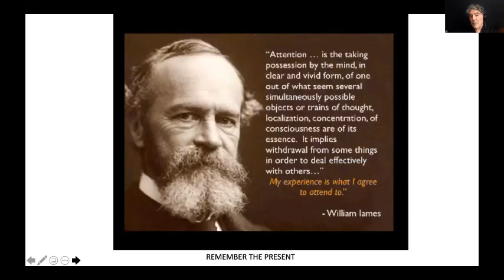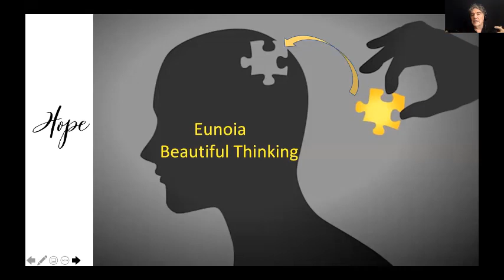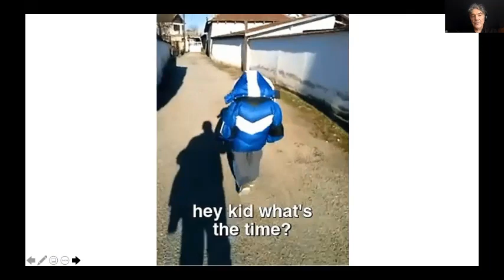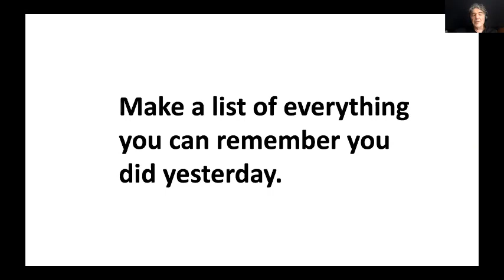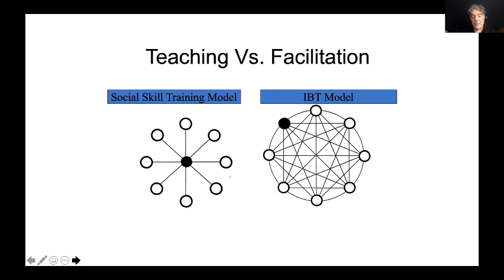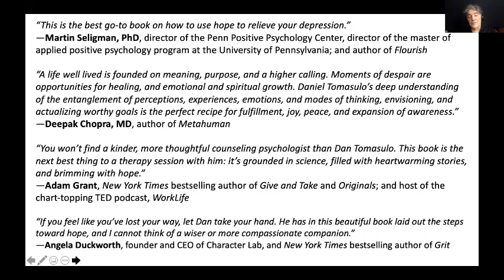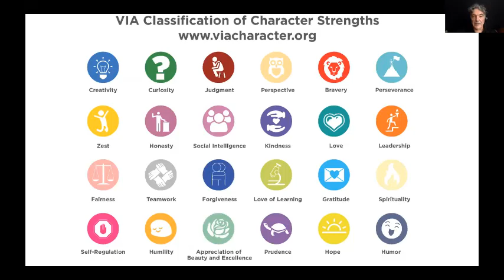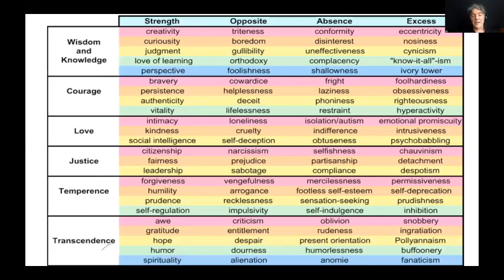START Virtual Orientation Series August - Positive Psychology with Dr. Dan Tomasulo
Keynote: Positive Psychology
Dan Tomasulo, Ph.D., MFA, MAPP, Positive Psychology Expert

This presentation provides an introduction to the history of positive psychology, which underlies the philosophy of START. While we need to understand the challenges our clients experience, we design our interventions and supports, as well as our work with systems, based on the persons’ strengths, interests, and skills. Positive psychology helps us “build-what’s-strong” to supplement the traditional “fix-what’s wrong” approach. This helps us more seriously consider people’s intact faculties, ambitions, positive life experiences, and strengths of character, and how those buffer against disorder to help the person withstand and overcome challenges.

Learning Objectives:

Describe the influence of positive psychology through the lens of Martin Seligman’s contribution
Identify the five pillars of positive psychology highlighted in the acronym PERMA
Describe positive outcomes associated with utilizing positive psychology in practice
Understand how you can use VIA Character Strengths to engage with individuals and systems to improve outcomes.